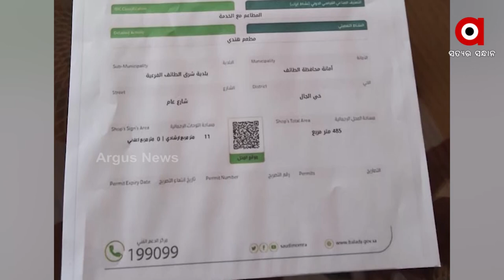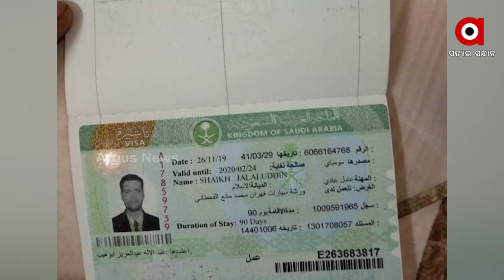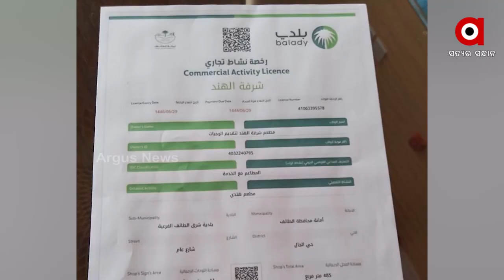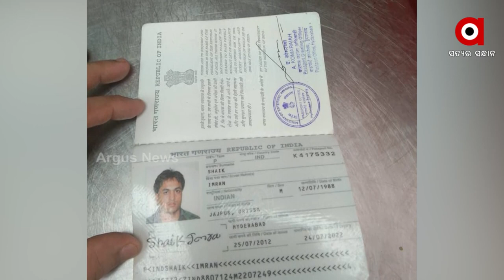5 Oriya Workers Trapped In Saudi Arab | Odia Daily Workers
ସାଉଦି ଆରବରେ ଫସିରହିଛନ୍ତି 5 ଓଡିଆ ଶ୍ରମିକ । ହୋଟେଲ ମାଲିକଙ୍କ ପକ୍ଷରୁ ନିର୍ଯ୍ୟାତନା ଦିଆଯାଉଥିବା ଅଭିଯୋଗ । ପ୍ରବାସୀ ଶ୍ରମିକ ମାନଙ୍କୁ ସହାୟତା ପାଇଁ ଅପିଲ କଲେ ଡକ୍ଟର ଅରୁଣ ପ୍ରହରାଜ ।

5 Oriya Workers Trapped In Saudi Arab | Odia Daily Workers